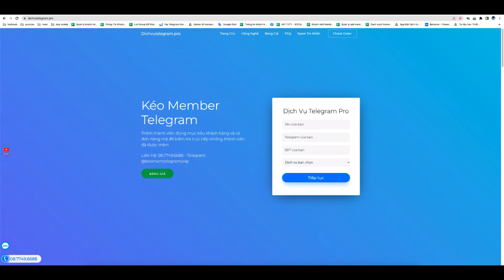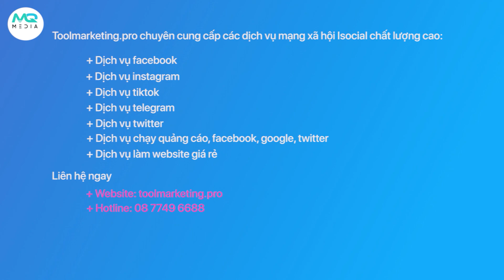Automarketing Đơn Vị Uy Tín Cung Cấp Dịch Vụ Mua Member Online 24/24